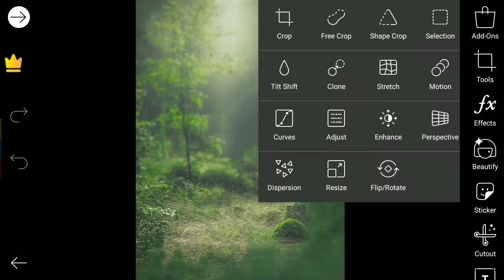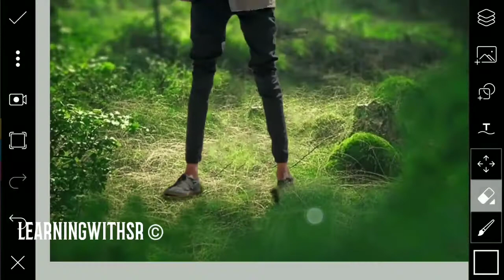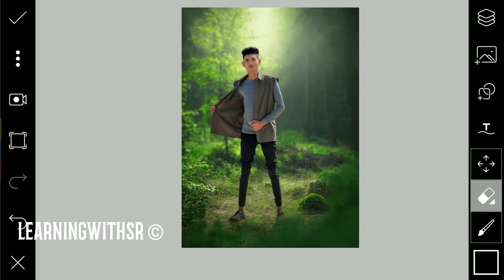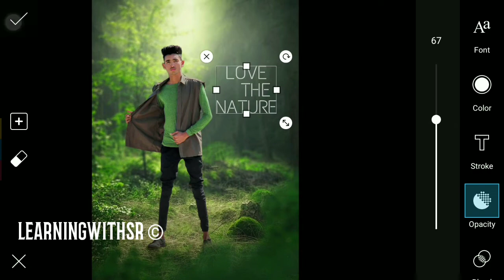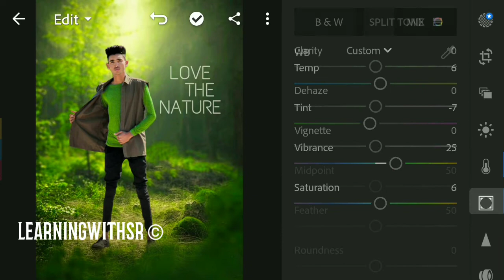Love The Nature photo editing using mobile, Manipulation Editing in Mobile phone, green background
HOW TO DOWNLOAD CARS BACKGROUND FOR PICSART
CARS EDITING BACKGROUND ZIP FILE
CAR BACKGROUND DOWNLOAD LINK
2018 CB BACKGROUND DOWNLOAD
PICSART BACKGROUNDS DOWNLOAD
LEARNINGWITHSR ZIP FILE
NEW BACKGROUND ZIP FILE
2018 CB Backgrounds
Sr CB Backgrounds
zip file Backgrounds
Movie Poster Background
2018 latest Backgrounds

S~U~B~S~C~R~I~B~E~~~

S~U~B~S~C~R~I~B~E
S~U~B~S~C~R~I~B~E